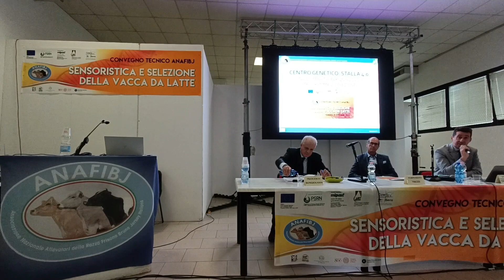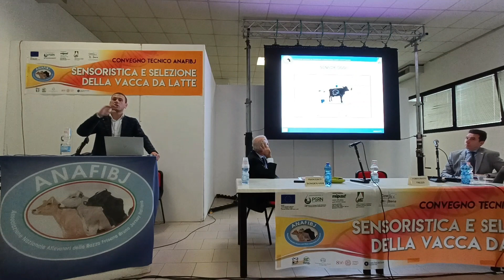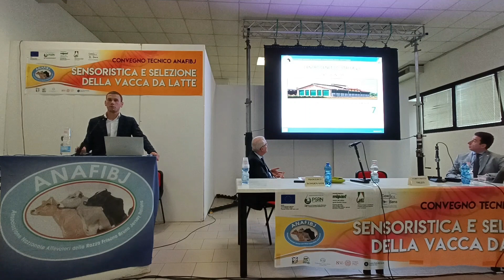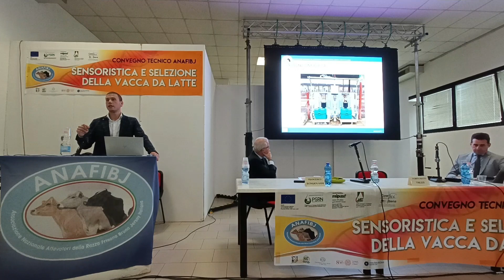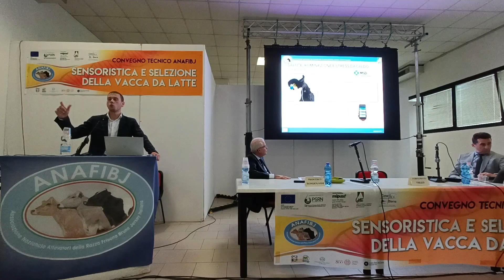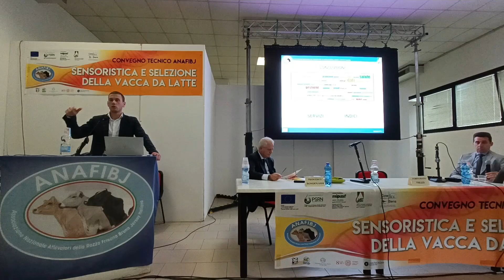Intervento Dr. Lorenzo Benzoni - Libro Genealogico ANAFIBJ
CENTRO GENETICO: STALLA 4.0 - Nuovi fenotipi per un nuovo programma di selezione